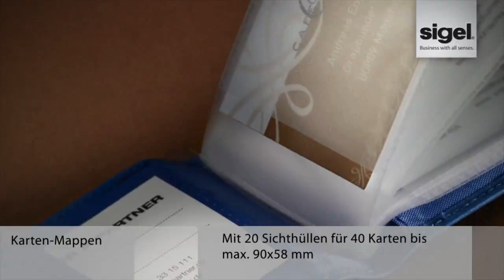Sigel VZ201 Torino Visitenkartenbuch A7 Leder, schwarz, Nappaleder, für 40 Karten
Farbe: schwarz
Fassungsvermögen: 40 Karten
Hüllenanzahl: 20
Material: weiches Nappaleder
geeignet für: Formate bis 9 x 5,8 cm (BxH)
Maße (BxH): 11 x 7,5 cm

Visitenkartenbücher,Visitenkartenboxen Adressbücher,Telefonbücher Adressbuch,Telefonbuch,Visitenkartenmappen, Visitenkartenordner, Visitenkartenbuch Leder, Visitenkartenbuch Sigel, Visitenkartenbuch günstig kaufen